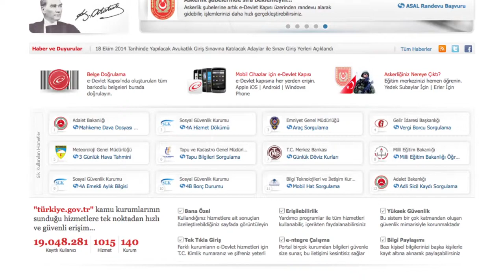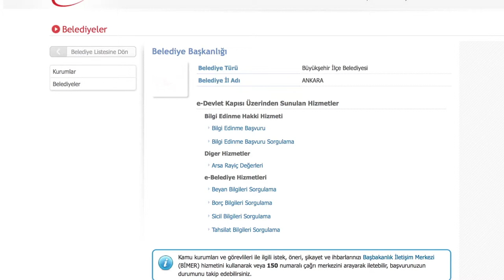e-devlet kapısı - I " Belediye Hizmetleri"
e-devlet kapısı | "Belediye Hizmetleri" sorularını yanıtlayan video.